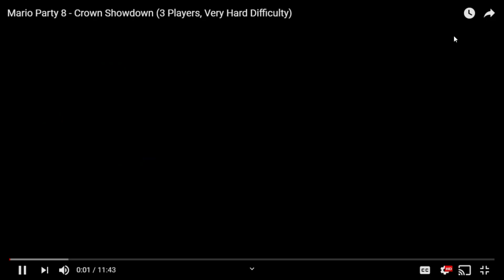MC Ballyhoo tribute - Break My Stride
Credit to all except bad users.
You may be wondering: "Who is this man?" You must have never played Mario Party 8.

also im not realizing how cute this gremlin really is ok